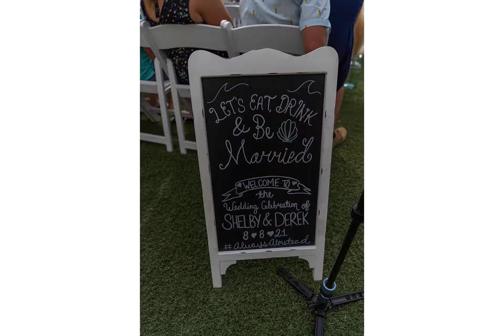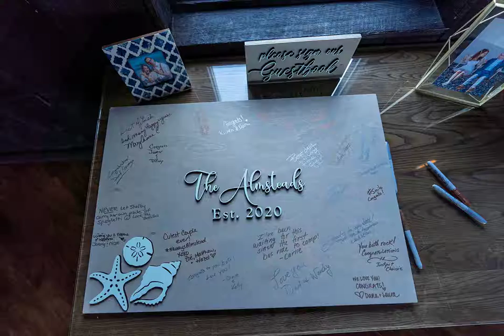Shelby & Derek Wedding day highlight film Aug 8 2021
WOW, What a day!  Beach wedding in Nahant Ma.